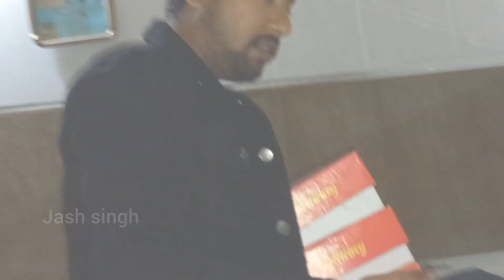Simple Viah ਵਿਆਹ ਦੇ ਕੰਮ ਕਾਜ। ਭੱਠੀ ਵਾਲਾ ਦਿਨ